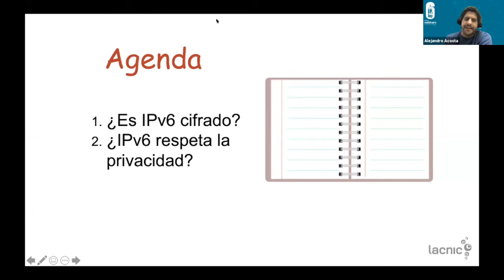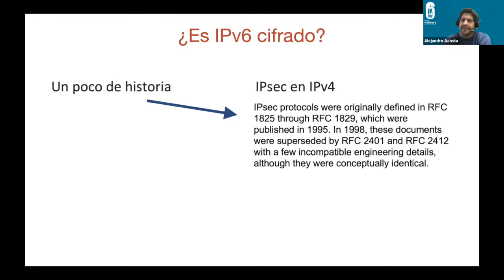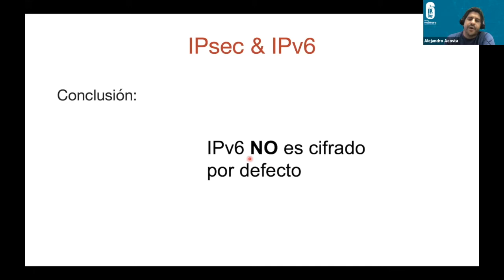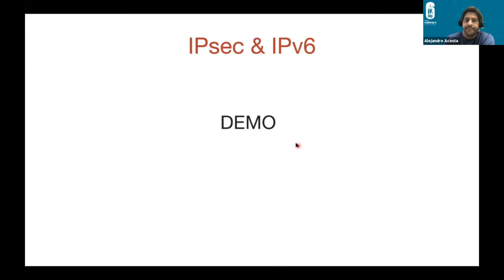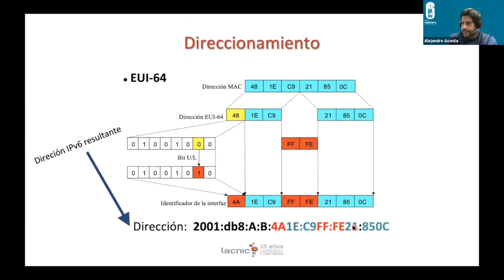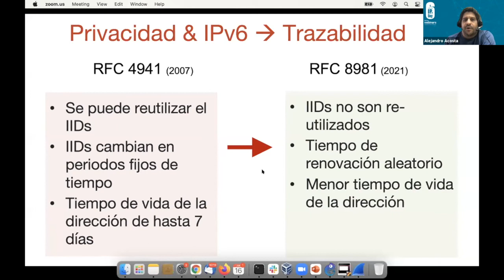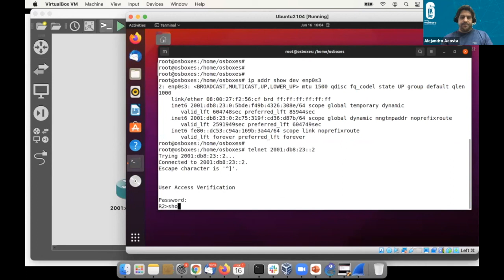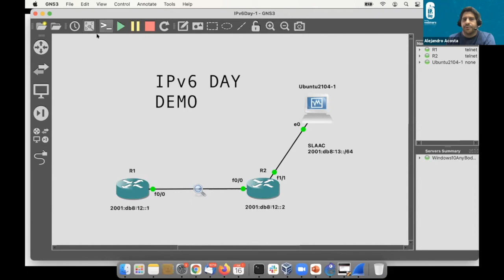IPv6 es cifrado - respeta la privacidad